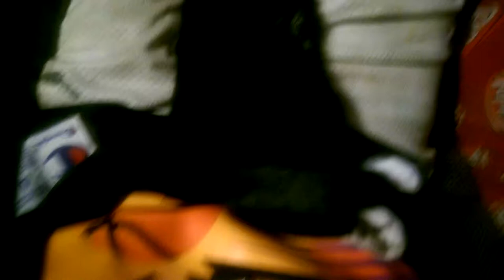Yeezus is dreaming